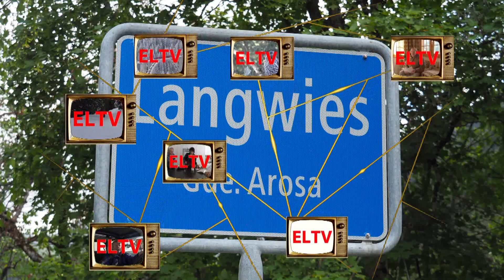Wilde Orchideen aus der Region Arosa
Diese wilden Orchideen sind einfach ein Naturwunder. Die Frauenschuhorchidee hat eine erstaunliche Form und ganz kräftige Farben.
Das Männertreu mit seinem Duft ist sagenhaft.

Das Gedicht wurde von Pit Moser aus Arosa geschrieben, eigens für dieses Video hat er die Musik dazu komponiert.
Vielen Dank Pit!!!